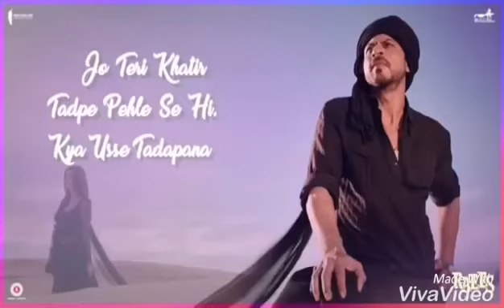Zaalima | Raees | Shah Rukh Khan & Mahira Khan | Arijit Singh & Harshdeep Kaur | JAM8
Moviplex